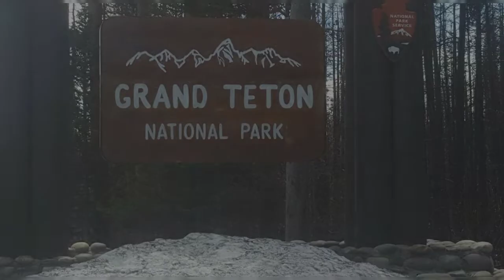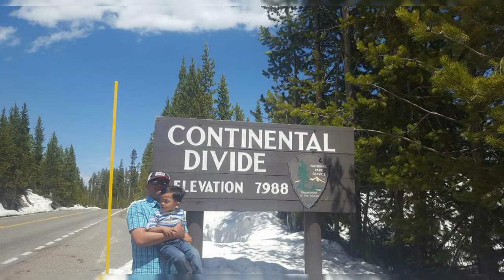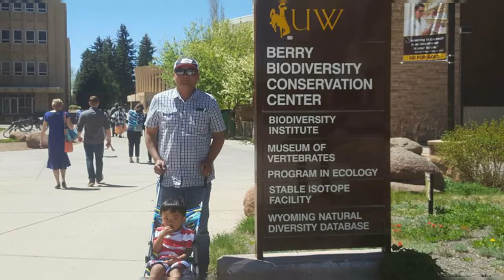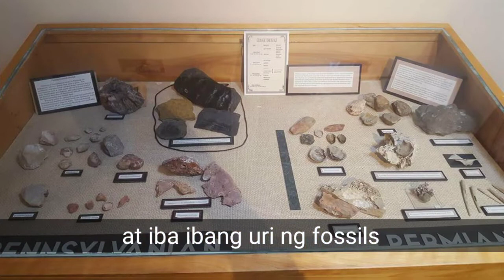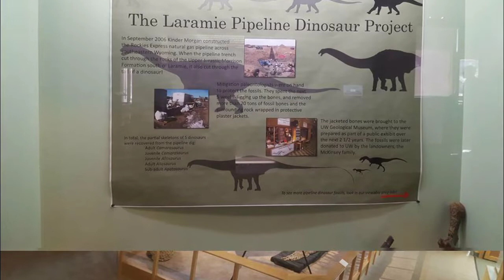TOUR TO WYOMING USA/ LYN'S FAMILY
LYN'S FAMILY

Hello guys! makikita niyo sa video na to ang Yellowstone National Park -  eruption of geyser, Teton National Park, University of Wyoming Museum: Dinosaurs and Fossils. Continental divide elevation. Devil's Tower.